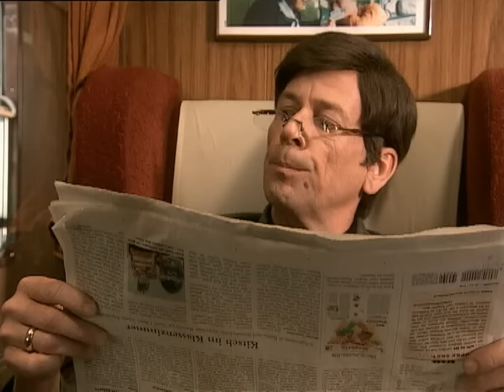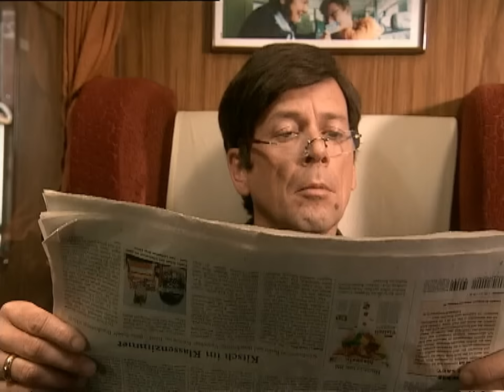Ärger im Zugabteil | Mensch Markus | SAT.1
Gewalt nur dann, wenn es wirklich nicht anders geht - so wie hier...

Mit untrüglichem Gespür für pointierte Gags zwischen "ziemlich makaber" und "total menschlich" setzt Markus Maria Profitlich in seiner Sketchshow auf die Entdeckung der Komik im Alltag. Unterstützt von einem wandlungsfähigen Ensemble, gelingt es "Mensch Markus" immer wieder, auch banalen Situationen eine völlig absurde Wendung zu geben.

Mit Liebe zum Detail und Spaß an der Verwandlung schlüpft Markus Maria Profitlich in unendlich viele und sagenhaft komische Rollen. Fans, die Markus noch aus der "Wochenshow“ kennen, werden sich besonders über ein Wiedersehen mit dem "Erklärbären“ freuen, der sich wieder aufmacht, um uns die Welt zu erklären. "Sven Dudek, der Boxer“ trifft für seinen Internet Blog viele interessante Menschen. Sollten Sie Probleme haben, eine Bratensoße zuzubereiten, hilft ihnen sicher der Superheld "BESOKLÜHIM“, der Bechamelsoßeohneklümpchenhinkriegman.